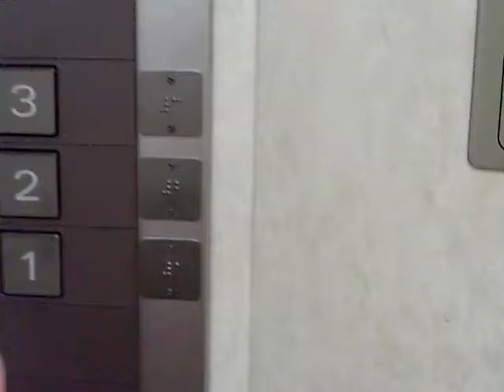うわっくせー！がお送りする 熊本市役所植木総合支所のエレベーター